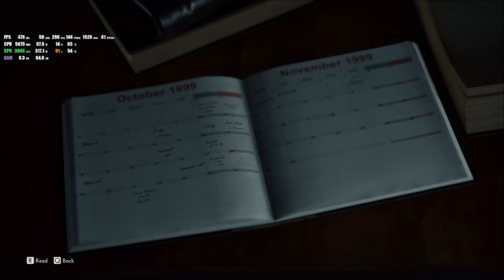THE MEDIUM RTX PC PERFORMANCE | RTX 4090 + 7900X 5.7GHZ | DLSS IN GAME BENCHMARK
Will it run The Medium RTX 4090 + ryzen 9 7900x?
RTX and DLSS PC performance and benchmark with in game footage.
Ultra settings 2k resolution !

►PC SPECS:
Mini ITX Fully Water-cooled custom loop build.
- 7900x OC to 5.7 ghz
- RTX 4090 OC to 3.05 Ghz
- 64 Gb DDR 5
- 1300 Watts Seasonic Prime PSU.
- Water cooled 2TB  m.2 SSD drive

► GAME INFO:
The Medium is a psychological horror game played in third-person as Marianne, a medium who can travel into the spirit realm.[5][6] Being able to inhabit both worlds aids puzzle solving. Her psychic abilities may also be used against hostile forces and are recharged by interacting with energy spots called spirit wells.